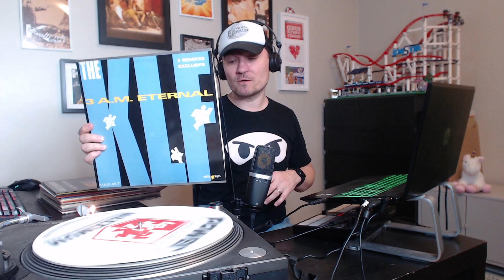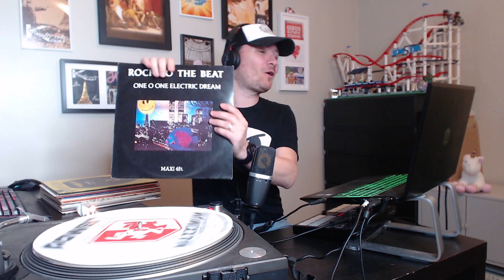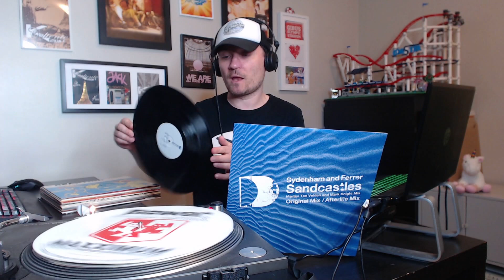Le bon coin des vinyls #15 : Bonnes et mauvaises pioches !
On continue d'explorer un lot de vinyls de discothèque acheté sur le bon coin. De bonnes trouvailles, mais aussi des trucs... mouais... :)
Comme d'habitude, l'occasion de se pencher sur l'histoire de certains morceaux !

00:00 Depeche Mode - A Question Of Time
01:42 Brussels Sound Revolution - Qui ?
03:10 The KLF - 3 a.m. eternal (remixes)
05:27 One O One Electric Dream - Rock To The Beat
08:10 Underworld - Born Slippy Nuxx (remixes)
11:24 Ferrer & Syndenham - Sandcastles
14:40 Technotronic - Turn It Up
16:25 Quin² - Acquaintance